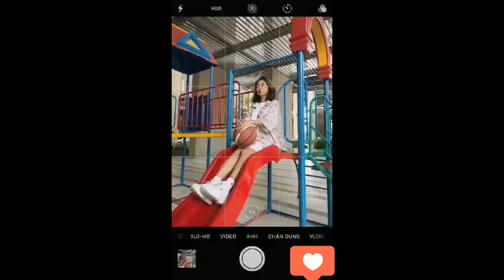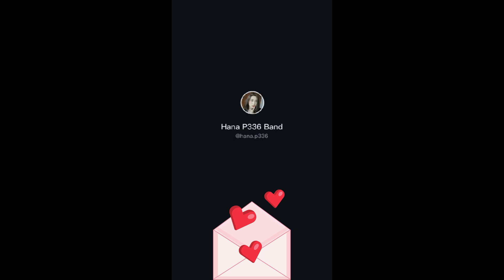Bí kíp tạo dáng sống ảo của HANA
Mọi người nếu yêu thích Hana thì hãy để lại một like và share cho Hana nhé.Iu mọi người nhiều💗